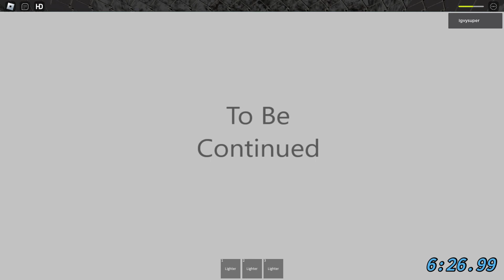DOORS but bad speedrun 6.26.99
In this video I speedrun DOORS but bad on Roblox, i gave me a little chalange  too: to encounter all entites(exept secret ones) and try to not let them harm me(exept Jack, Hide) and to find a little secret.